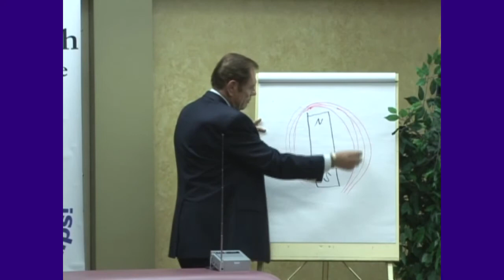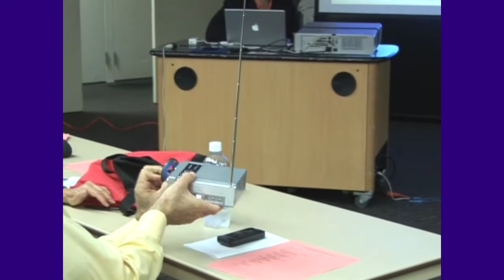Magnets & Plant Growth - Sheldon Deal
when we drove to his home and you understand that
Puerto Rico is a very tropical climate

He lived in a nice residential neighborhood with very lush vegetation, but when we got to
his home it was very obvious that the vegetation growing on his lot where his home sat
was twice as tall and twice as thick as all the neighbors vegetation and we found out the explanation for that was that, if he watered his plants with north pole water
it made the plants grow taller and if he watered his plants with south
pole water it made the plants grow thicker. So he was watering his plants with both
north pole water and south pole water,
which explains the huge vegetation on his lot compared to his neighbor's lot.
I would invite you to do that experiment at home take two of those tomato plants...